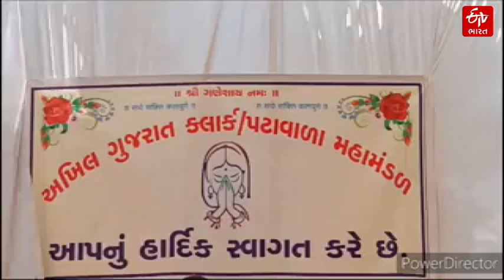Sabarkantha News: ગુજરાતમાં કારકુન પટાવાળાઓએ કરી માંગ, પંચાયત તરફથી વધારે પગાર ચૂકવવામાં આવે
સાબરકાંઠામાં ગુજરાતભરમાંથી પાટણ બનાસકાંઠા વલસાડ ભાવનગર સહિતના કર્મચારી પટાવાળાઓ મહાસંમેલનમાં જોડાયા હતા. કારકુન પટાવાળાના પગાર હાલ 500 રૂપિયાથી 6000 સુધીના પંચાયત તરફથી પગાર ચૂકવવામાં આવે તેવી માંગ કરવામાં આવી છે.

ખબર અને વિડીયો જોવા માટેની લિંક